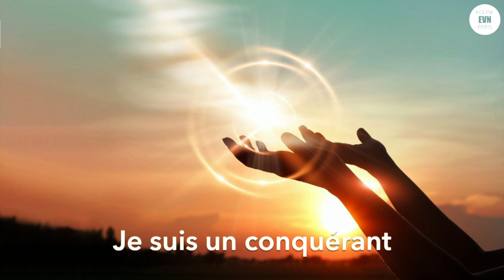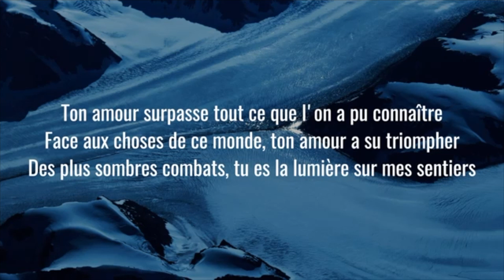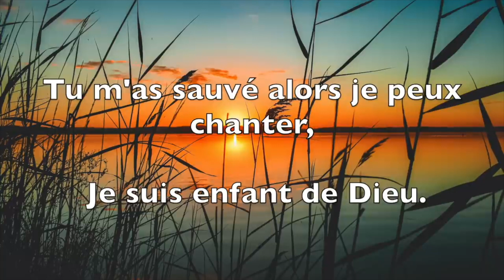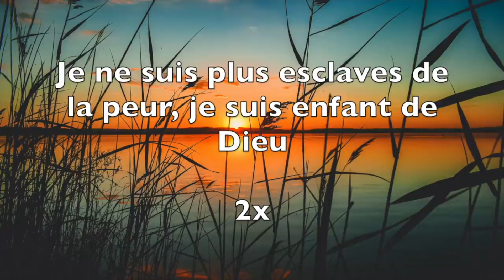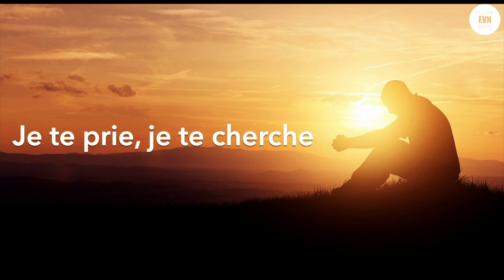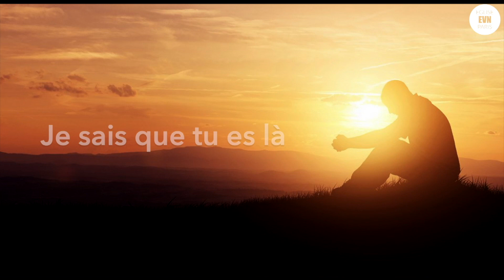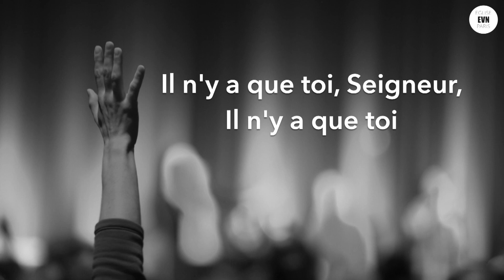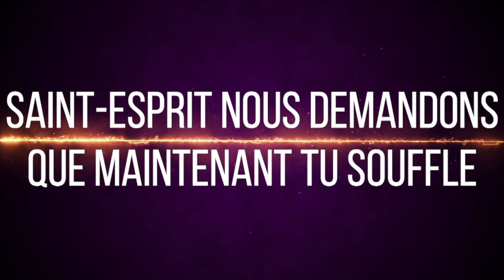Soyons de véritables enfants de Dieu - Pasteur Jean MAKASI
Culte en ligne du dimanche 26 mars 2023 : Message du Pasteur Jean MAKASI sur le thème : Soyons de véritables enfants de Dieu

Si vous avez besoin de prière, ou si vous avez saisi le salut, la guérison divine ou un autre miracle grâce à nos messages ou prières, afin de nous encourager par votre témoignage, écrivez-nous à ou

Si vous cherchez encore le Seigneur et ses bénédictions, voyez nos études écrites « Comment sauver son âme » ; « Le Vrai Baptême » ; « Avez-vous besoin de guérison ou de délivrance » sur la page ETUDES de notre

Plusieurs personnes ont demandé comment soutenir l'Église et son évangélisation : cliquez

Soyez bénis à l’extrême !